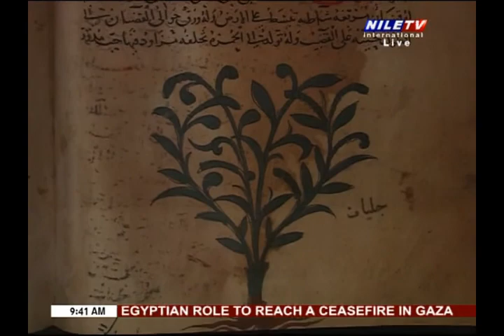Breakfast with Dina Tourism 28 05 2021